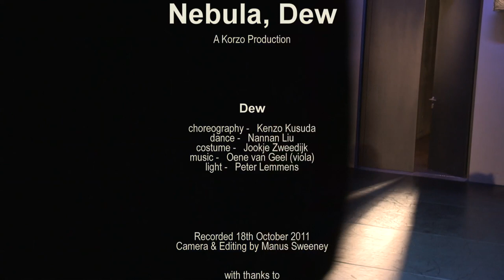Kenzo Kusuda's DEW / Nannan Liu - Solo Dance (18th October 2011)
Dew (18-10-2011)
For the Chinese dancer Nannan Liu, Kenzo created a solo inspired by a very small, recurring natural phenomena, dew.
The drops of moisture that collect on the leaves at the moment of the day when the first sunbeams chase away the night.
The tension of a hanging drop just before it falls into oblivion.
A drop that falls in silence, that falls on the surface of a lake and disperses in a perfect circle.
With one little drop the world swings and streams as if making love.

Flora, Lucifer, Nebula, Dew
choreography: KENZO KUSUDA
The inexhaustibly creative Japanese dancer and choreographer KENZO KUSUDA is a unique phenomenon in the world of dance.
His performances and dance style are personal, poetic, and often breathtakingly intense.
With " Flora, Lucifer, Nebula, Dew ", Kenzo presents a new program for which he collaborated with four completely different dancers hailing from China, India, Bolivia, and Senegal.
Moved by natural phenomena and memories, he created a solo with each dancer; together, these will be presented in one full-length program.

一个独舞
《露》
编舞：楠田健造
舞者：囡囡

作品《露》是楠田健造最新的4个独舞作品——《Flora, Lucifer, Nebula, Dew》的其中一个，且于今年秋天在荷兰海牙的Korzo剧场演出。《Flora, Lucifer, Nebula, Dew》由4位来自于不同传统/文化背景的舞者与编舞楠田合作而成。这4位舞者分别来自塞内加尔、印度、玻利维亚和中国，他们各自有着很强的传统文化背景，楠田用他特别的­­编舞理念，在尊重舞者自身传统的同时，也将他的独特的运动方式植入舞者的身体。

囡囡（上海，独立舞者/编舞，BM空间创始人之一）

如同他在生活中一样，楠田的作品将是一个充满童真、充满想象力、充满真诚的异类。
楠田健造（日本/荷兰，独立编舞/舞者）
他曾经学习经济与管理，并在东京的鱼市兼职打工。但在那时，楠田就已发现舞蹈是他的表达方式，他那非常个人的、激烈的肢体语言极具可辨认性。
以独立编舞的身份，楠田创作了作品：《Moisture Rocket》(2001),《睡神疯狂疯狂移动》(2003),《Invisitors' vista》(2005),《甜蜜同谋》(2008),《Flora》(2011)，主要由海牙的Korzo剧场出品。
他的最新作品《Flora, Lucifer, Nebula, Dew》(2011)是为4位来自不同传统/文化背景的舞者所作的4个独舞，这4位舞者分别来自塞内加尔、玻利维亚、印度和中国。
楠田的作品源自于极其独特的想象力，他试图精确地发现观众的想象潜力，从而与他们进行沟通。

KENZO KUSUDA'S
A Korzo Production

Dew
choreography -   Kenzo Kusuda
dance -   Nannan Liu
costume -   Jookje Zweedijk
light -   Peter Lemmens

Camera & Editing by Manus Sweeney

Maaike Cotterink
Boukje Schweigman
Company Vidanza (Cochabamba / La Paz, Bolivia)

Leo Spreksel for the conceiving and
facilitating of this international and
intercultural exchange project

A KORZO PRODUCTION 2011
The Hague, The Netherlands